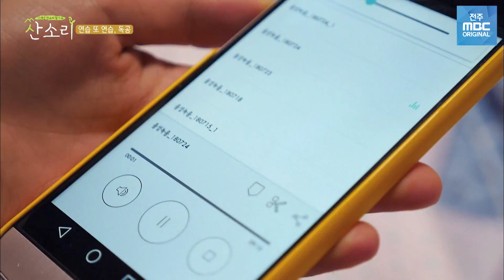음악 예능 다큐 [산소리] 제 4화 풍류청 안숙선 명창을 만나다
오로지 한국에만, 한국음악에만 존재하는 자발적 고난 훈련 프로그램. 자기 소리를 얻기 위한 극한의 수련 ‘산공부’.

보통 소리꾼들은 자신의 신체적 ‧ 정신적 한계를 극복하기 위해 매년 산 속으로 걸어 들어간다.

자신의 뿌리를 찾아 온 한국에서 판소리를 통해 드디어 정체성을 깨달았다는 프랑스 입양아 ‘신미진’,

판소리가 좋아 무일푼으로 한국을 찾아온 카메룬 출신의 ‘로르’,

엔터테이너로 주목받고 있지만 소리꾼의 본질을 고민하는 김나니,

차세대 창극 스타로 주목받으며 대중과의 소통을 고민하는 박현영,

명창을 꿈꾸는 사춘기 소녀 구동희,

저마다 숙제를 안고 4박5일의 산공부를 위해 풍류청에 입소한 이들.
최장 9천 km의 거리를 이동해 이들은 왜 산공부를 찾아들었을까?